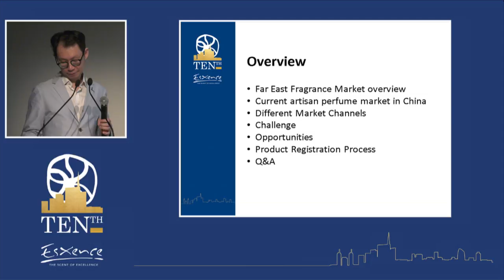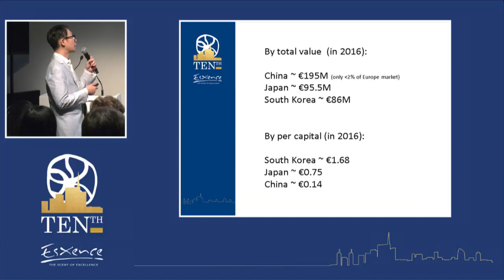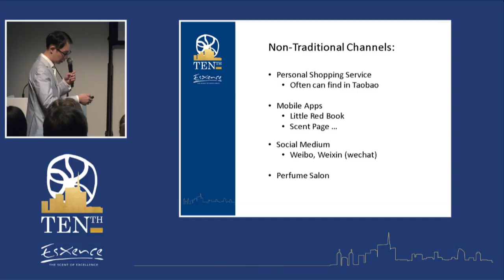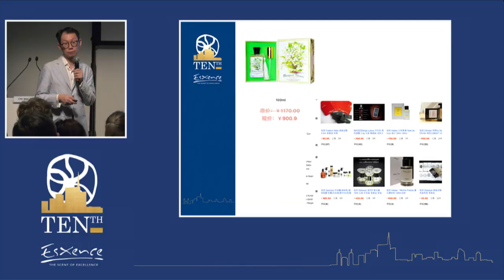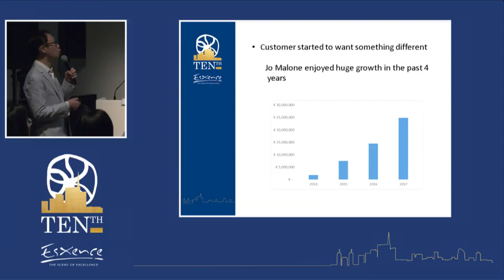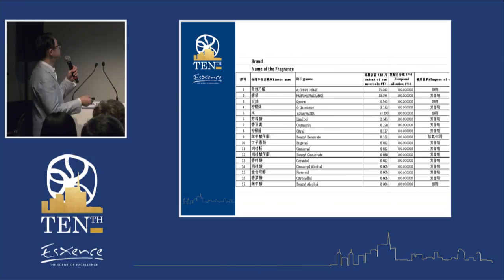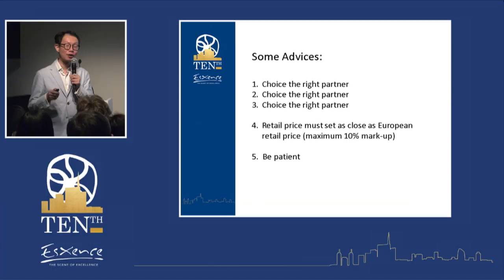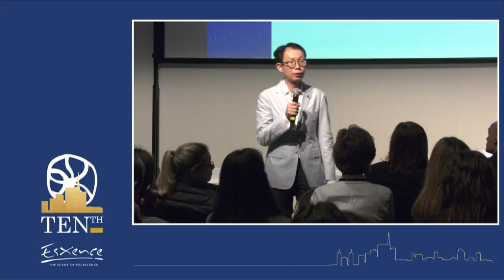Esxence 2018 - The Fragrance Market in China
Talk with Chi Wai Tang